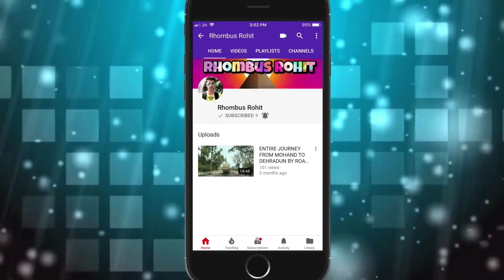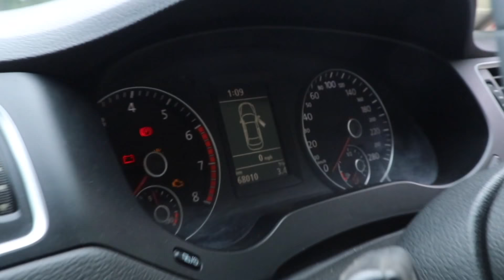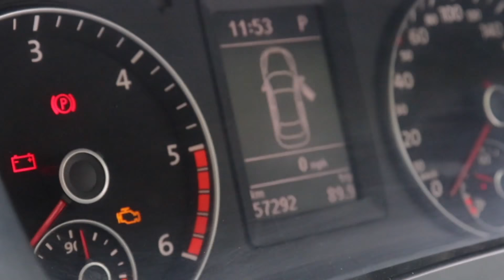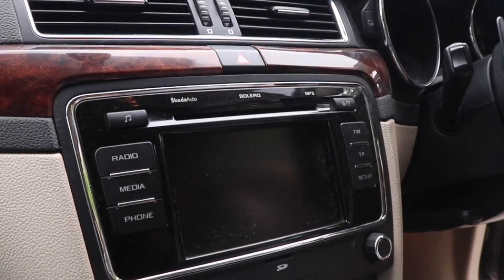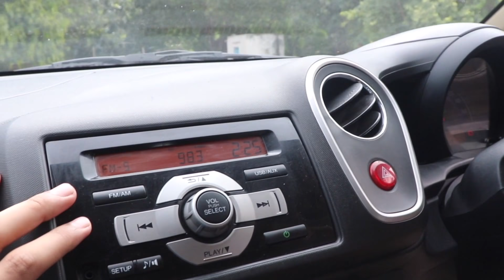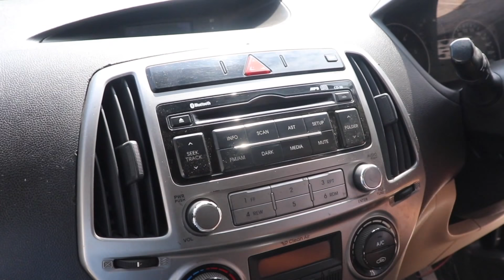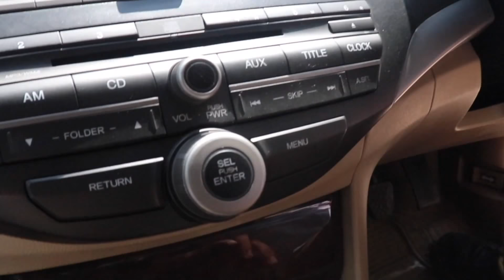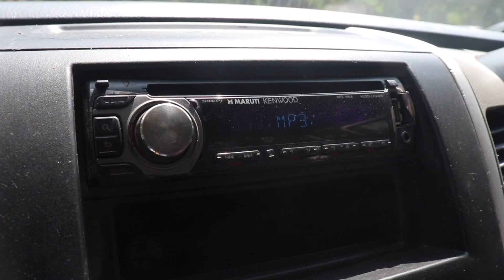Cars Starting From ₹50,000 | Second Hand Cars For Sale | Skoda Superb | I20 And More | Rhombus Rohit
Hello Guyyys
            This is your friend rohit back with another Vlog, in this Vlog I am gonna show you Second Hand Cars For Sale | Cars Starting From ₹50,000 at  basically I will be showing you 9-10 cars that is Skoda Superb  , Volkswagen Passat , Honda Accord , Honda Mobilio , Hyundai I20 , WagonR And More all the details of the car is provided in the Vlog, so I recommend you all to watch the full vlog, and if you like the video don’t forget to subscribe the channel and give a thumbs up to the video, it really motivates me a lot to bring more interesting vlogs for you guys ..
                                      THANKS
                               RHOMBUS ROHIT

Track: Z & Z - Do It To U (Ft. Sarah De Warren)